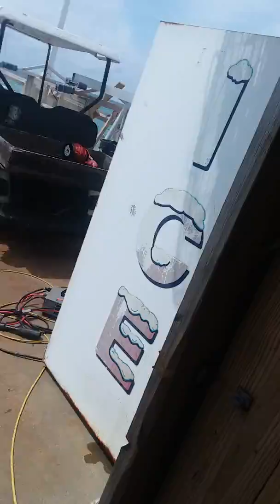I wore my speedo wile walking on the fishing pear oklosa island